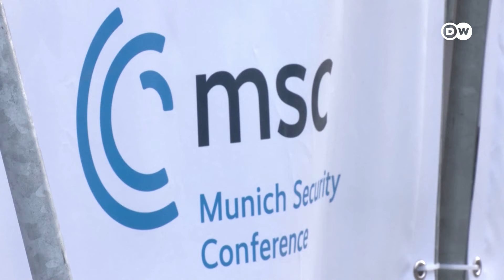مؤتمر ميونيخ للأمن 2024.. ماذا يحمل في طياته؟ |ثلاثة أسئلة - ثلاثة أجوبة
مؤتمر ميونيخ للأمن هو المنتدى الرائد في العالم لمناقشة سياسة الأمن الدولي وهو مكان للمبادرات الدبلوماسية لمعالجة المخاوف الأمنية الأكثر إلحاحًا في العالم. ويجمع مؤتمر MSC في دورته الستين في الفترة من 16 إلى 18 فبراير 2024 أكثر من 450 من كبار صناع القرار بالإضافة إلى قادة الفكر من جميع أنحاء العالم، بما في ذلك رؤساء الدول والوزراء والشخصيات الرائدة في المنظمات الدولية وغير الحكومية وممثلين رفيعي المستوى من رجال الأعمال. ووسائل الإعلام والأوساط الأكاديمية والمجتمع المدني لمناقشة القضايا الملحة المتعلقة بسياسة الأمن الدولي. موفدنا منصف السليمي يضعنا في أجواء المؤتمر. لمعلومات أكثر.. تابعوا موقعنا: